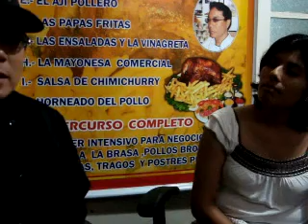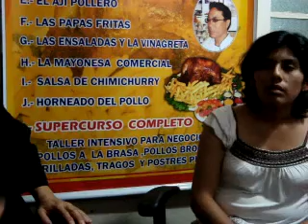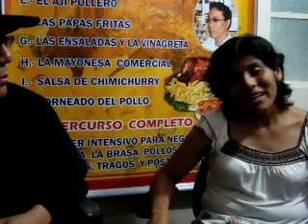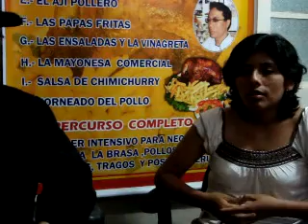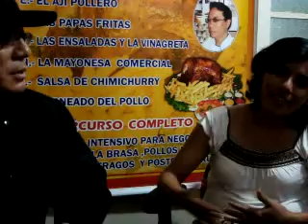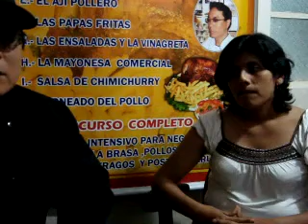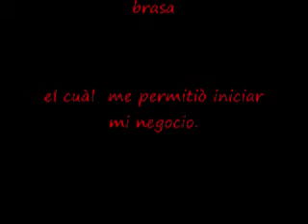El pollo a la brasa que aprendì con el Chef Rafal Punchin, mis opiniones - 14 Enero 2010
Chef Especialista en pollos a la brasa
Lima - Perú
10-14 de Enero  2010